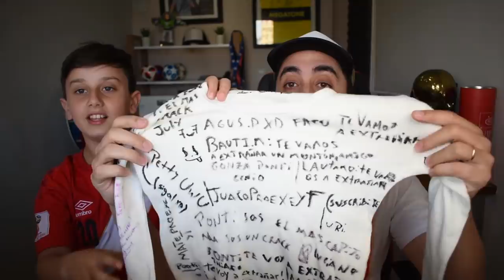ADIVINA la SELECCIÓN de FÚTBOL | Plantillas RENOVADAS 2019 - 2020